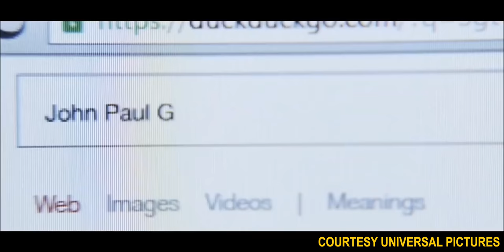Yesterday, A Movie Review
Universal Pictures has just released the romantic comedy YESTERDAY.  What did we think of a movie where the world does not know about the Beatles? We took a Beatles super fan with us to do an instant review of the Danny Boyle directed movie.

What did we think? Were there any surprises? What can you expect?